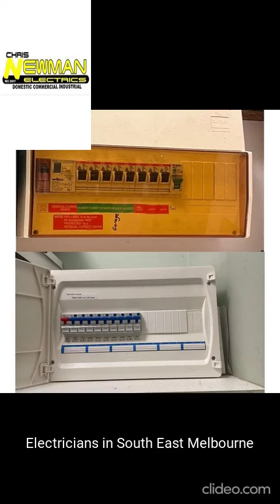Electricians in Cranbourne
Phone: Cranbourne North VIC 3977, Australia

Location: Cranbourne North VIC 3977, Australia